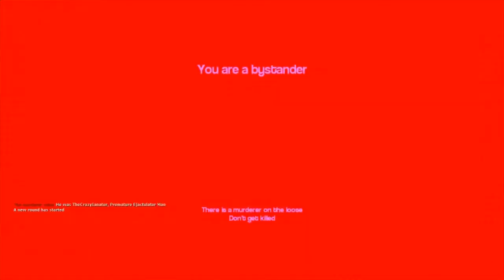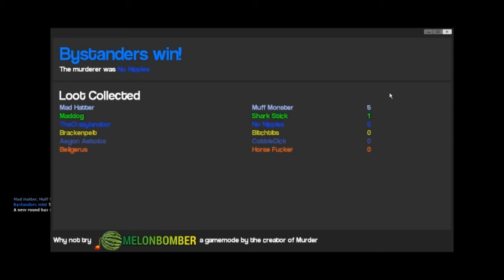What Is A Half Wall!?!? (Murder #27)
What is Murder?

Murder is a gamemode similar to TTT but a bit less silly and still a bit broken.
You are either the murderer or a bystander.

IF YOU PRESS Q YOU CAN OPEN UP A TALKING INTERACTION MENU. USE IT BUT DONT SPAM IT!

===Bystander===
If you are a bystander you must run around collecting items with a green glow around them.
Collect 5 items and you will get a gun.
The gun is a one hit kill but you only get one bullet before you reload.

One person will spawn as a bystander with a gun. Everyone else
will have to find items to get them.

===Murderer===
If you are the murderer you must kill all the bystanders.
You have a knife that is a 1 hit kill unless the server is
laggy. Sometimes it will take multiple hits for no reason.
You can collect green items as well but you wont get a gun.

===TIPS===
1. Refrain from shooting people without actuall suspision
 (this is a ♥♥♥♥ move and makes people really mad)
2. If you are the murderer. DO NOT SCROLL WHEN YOU SPAWN,
the only other weapon you have is a knife and if a person saw you pull out a knife they
will probably alert everyone.
3. Please dont spam the Q context menu screaming